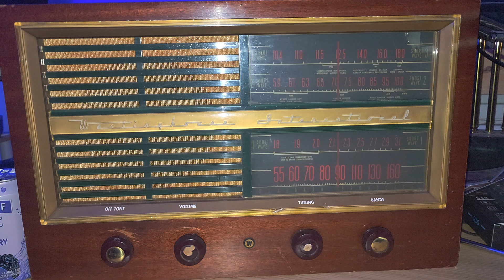BBC World Service on Vintage 1949 Westinghouse International tune receiver 12095 kHz Shortwave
Great reception of BBC via Madagascar relay more than 13,000 KM from Montreal using the end fed antenna